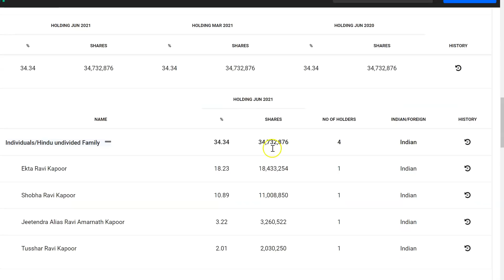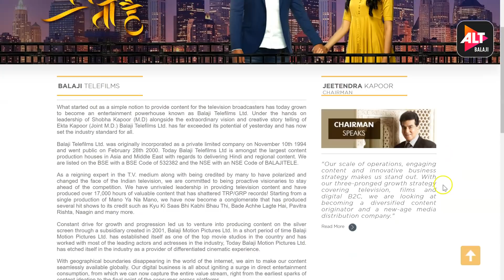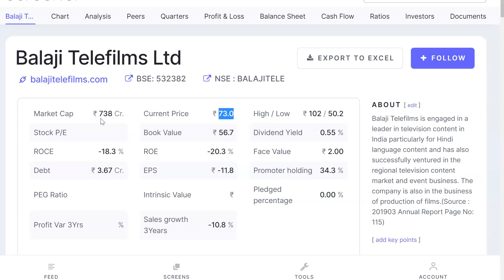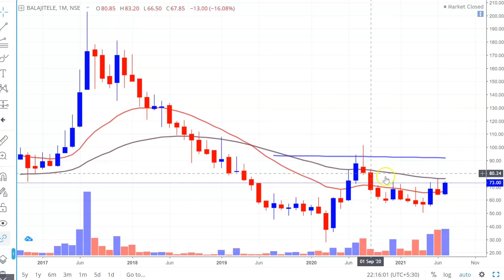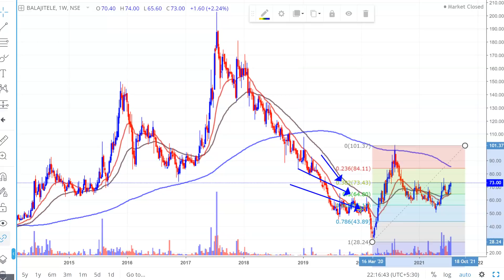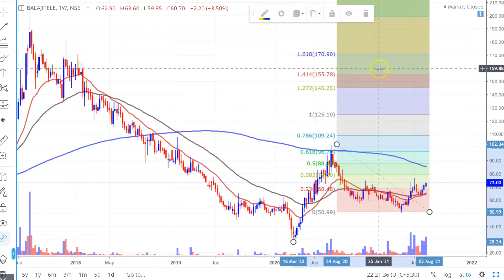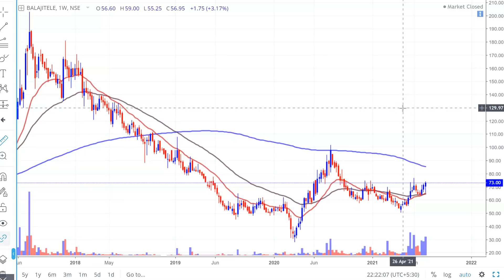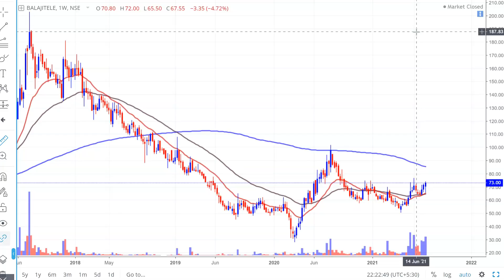HIDDEN STOCK FROM RELIANCE INDUSTRIES @73 ONLY | LONG TERM INVESTMENT IN STOCKS | EKTA KAPOOR STOCK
Balaji Telefilms Share, Balaji Telefilms Share News, Balaji Telefilms Share Price, Reliance Industries Stock, Reliance Jio,